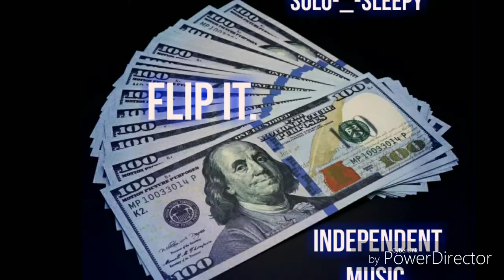Solo_Sleepy - Flip It Freestyle.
Dead End Epis EP.